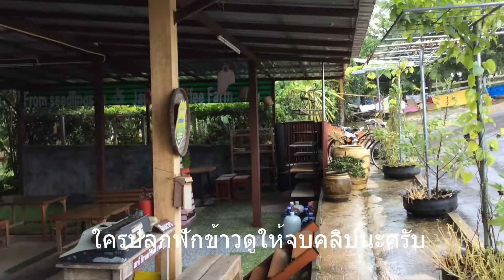การกำจัดแมลงวันทองในฟักข้าว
สนใจวิธีป้องกันกำจัดแมลงวันผลไม้,แมลงวันทอง,แมลงวันพริก
โทร 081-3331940 หรือ 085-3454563
ID Line @sansfly